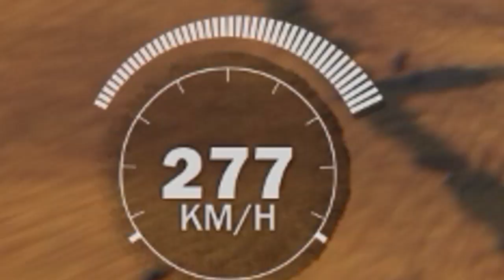JC3 #6 ไอวัวโง่ มึงบินไปสัส 5555+ [OPZTV]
แฟนเพจOPZTV ไว้ร่วมกิจกรรม